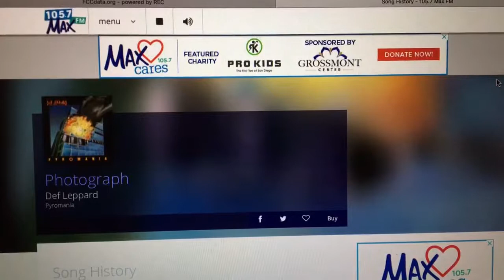XHPRS-FM/Tecate, Baja California Legal ID - August 12, 2018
Includes PSA for the Mexican government and intro to the Mexican National Hour.